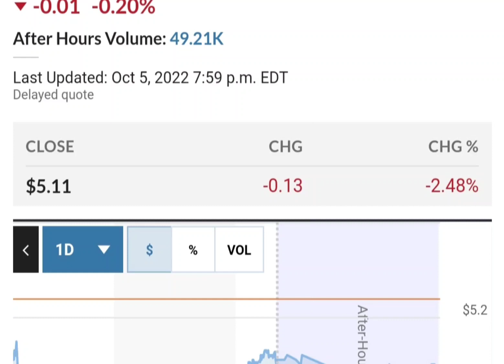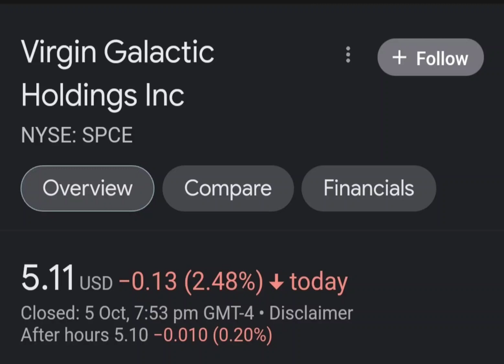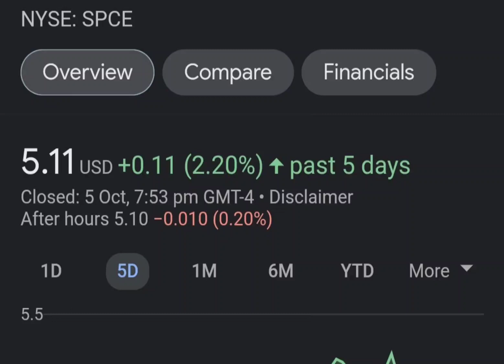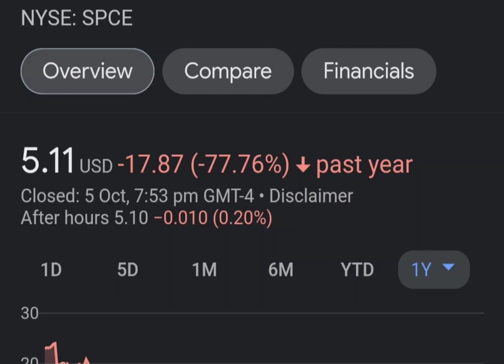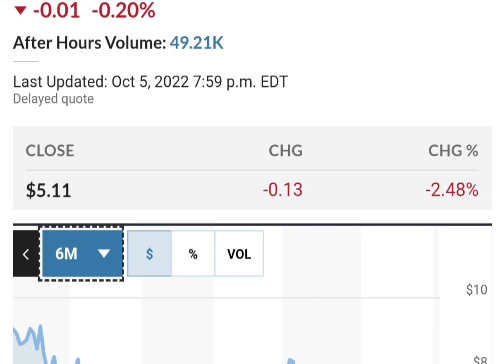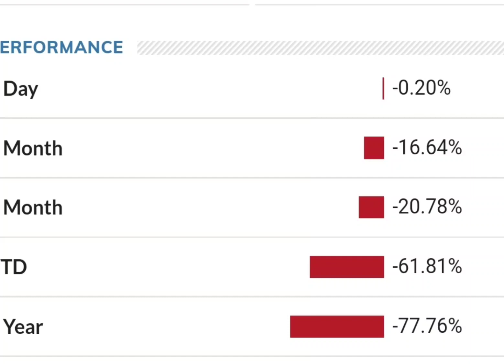Should you buy SPCE Stock Virgin Galactic Holdings Stock Price Prediction 2022